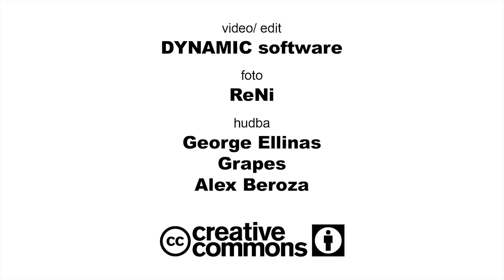Jarní módní show a vyhlášení vítězů soutěže HLEDÁME TVÁŘ CENTRAL MOST 2013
23. březen 2013 patřil v Centralu Jarní módní show a vyhlášení vítězů soutěže HLEDÁME TVÁŘ CENTRAL MOST 2013

V bohatém programu Jarní módní show jste se bavili u hitů ze slavného českého muzikálu Pomáda se čtyřmi protagonisty hlavních rolí. Pobavil vás kouzelník Radek Bakalář s mikromagií a iluzionoístickou show. Celým módním odpolednem vás provázel populární moderátor Petr Vojnar.

Hlavním programem, jak již sám název napovídá byla módní show jarních kolekcí z obchodů Centralu a také svatebních a společenských šatů ze Svatebnéího salonu Delta v Mostě.
V módních kolekcích se vám předvedli finalisté soutěže HLEDÁME TVÁŘ CENTRAL MOST 2013 z kurzu profesionální školy modelingu Olga´s Models, Olgy Šrůtové.

O vítězích jste rozhodovali vy, zákazníci našeho obchodního centra. Hlasováním jste rozhodli, že novou TVÁŘÍ CENTRAL MOST 2013 se stali Petra Knauerová a Jan Belák.
Vítěznou TVÁŘÍ FACEBOOKU se stala Anita Sirová.
Další novinkou letošního ročníku bylo rovněž překvapení v programu Jarní módní show, kde protota složená z managmentu centra, sponzorů a významných osobností vybrala TVÁŘ POROTY, kterou se stala Tereza Nguyenová. Všem vítězům blahopřejeme a těšíme se spolupráci během celého roku s naším obchodním centrem.

Z hlasujících zákazníků na recepci centra byli vylosováni výherci dárkových poukazů v hodnotách:
10 000,- Kč, 5 000,- Kč a 2 500,- Kč na nákup v Centralu a z tipujích na Faceboku byla vybrána jedna výherkyně, která získala proměnu vizáže spolu s fotografováním u profesionálního fotografa.

Děkujeme všem zákazníkům za účast v soutěži a věříme, že se s námi zapojíte do dalších soutěží, které pro vás připravujeme a vítězům přejeme, aby si své výhry užili dle svých představ.